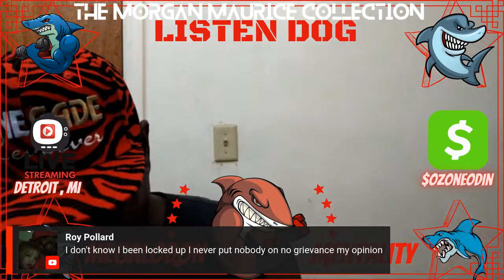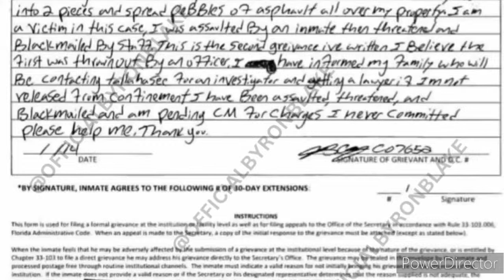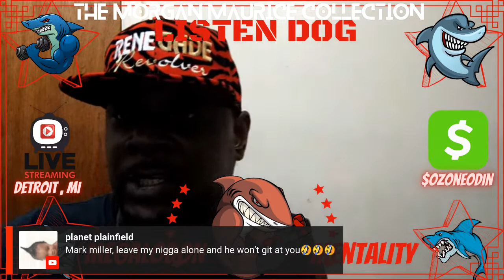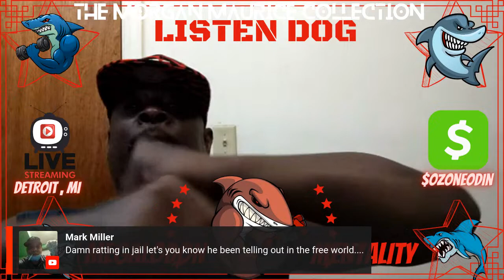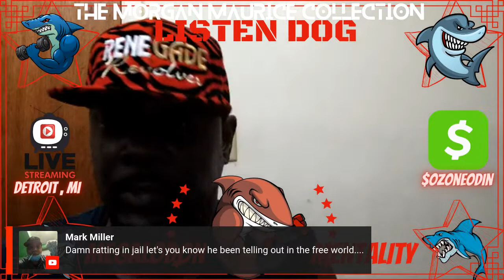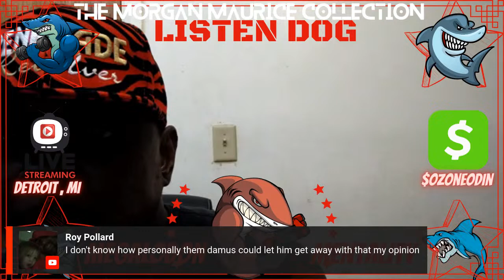1090 Jake: You Know What I Don't Like About You Dog!? You Told On Zoe Baby & Got Him Deported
Uploaded Weekly